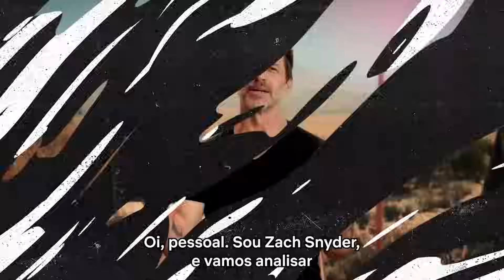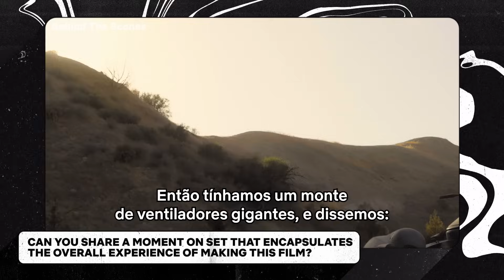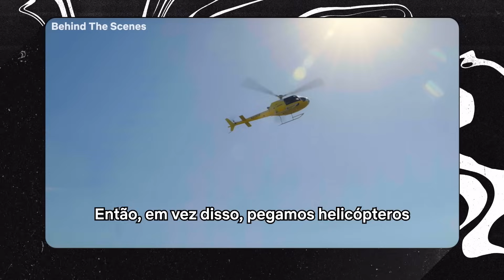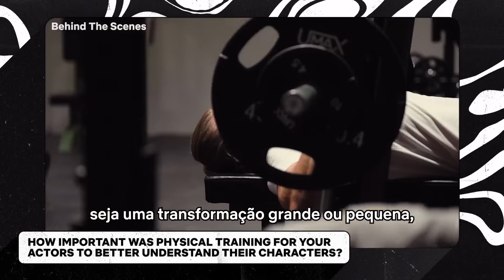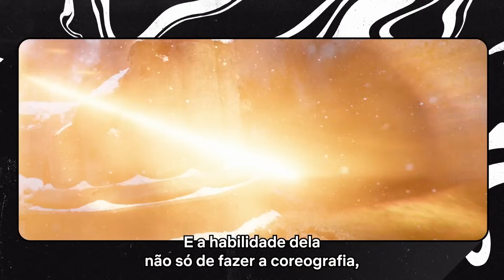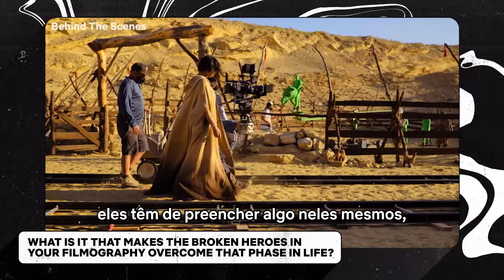Geeked Week 2023 | Rebel Moon | Netflix Brasil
É DIA DE REBEL MOON!

ELA VOLTOU!!! A Geeked Week chegou na sua terceira edição anual com os melhores conteúdos de entretenimento geek. Se preparem para uma semana épica de celebração, cheia de lançamentos, novidades, primeiras imagens, bastidores, e muitas outras surpresas incríveis das suas séries, filmes, animações e jogos favoritos.

Veja o que vem por aí e o que já foi anunciado em: geekedweek.com